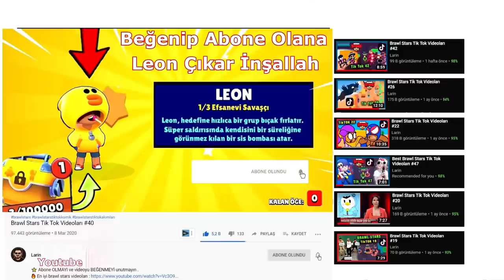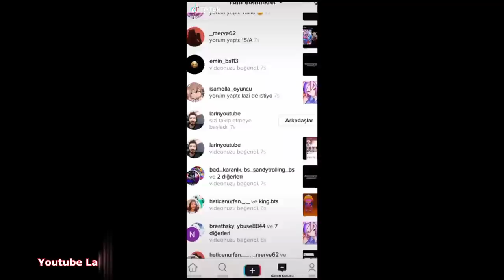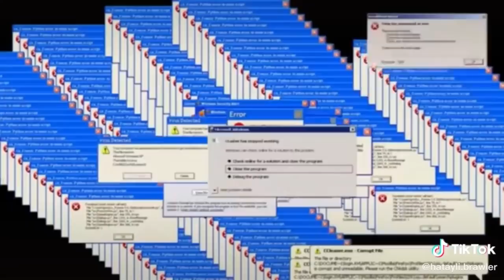Video Kalmadı Brawl Stars Tik Tok Videoları 215